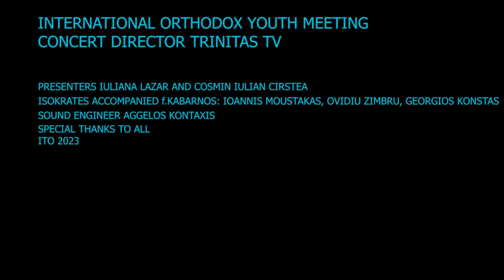KABARNOS - The hymn of love / Terirem (Live Timisoara Romania)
Nikodimos Kabarnos special live at International Orthodox Festival in Timisoara, Romania.

Special thanks to:
Arhiepiscopia Timisoara

Video director: Trinitas tv

Presenters: Iuliana Lazar, Cosmin Iulian Cirstea

Isocrates:
Ioannis Moustakas
Ovidiu Zimbru
Giorgios Konstas

Sound engineer:
Evaggelos Kontaxis

Music video by Nikodimos Kabarnos performing "The hymn of love/Terirem".
Light of life productions